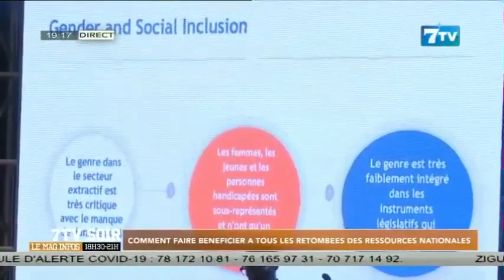Comment faire bénéficier à tous retombées des ressources nationales